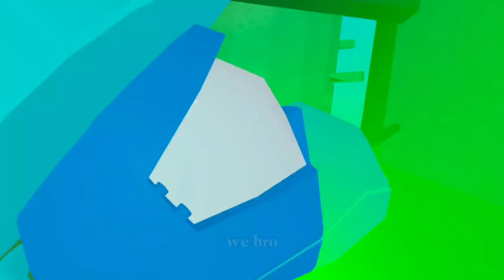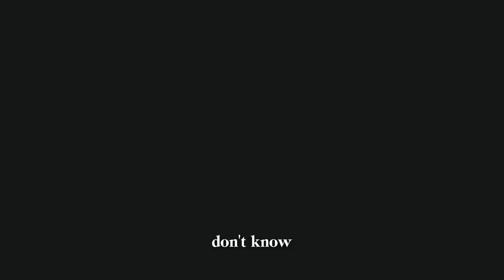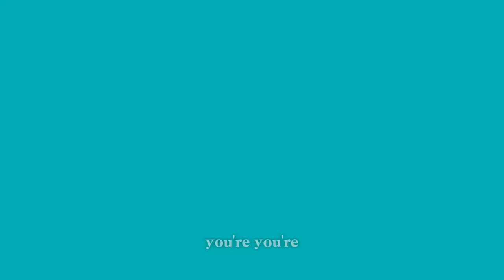Tails new difficulty chart v5